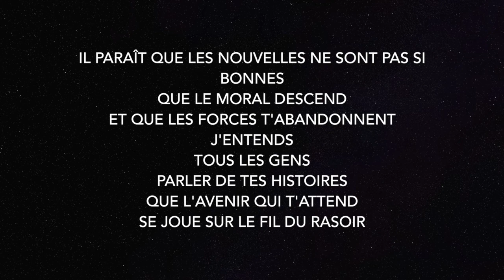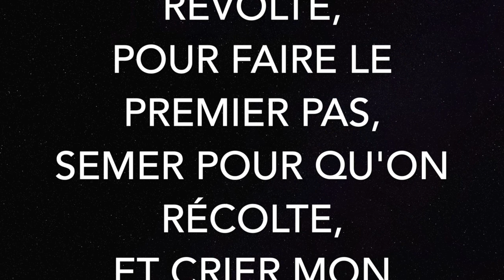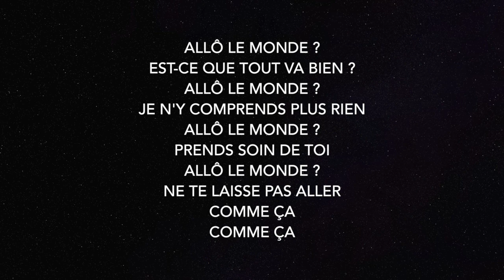Allô le Monde - Pauline - Cover By MK (Lyrics)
A cover Of Pauline's version of the song "Allô le Monde" I hope you liked my cover !